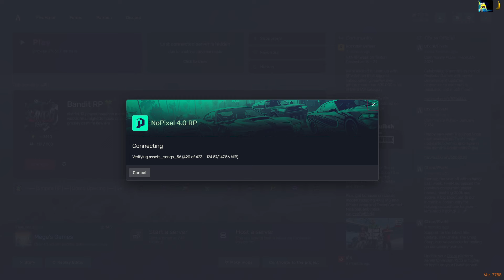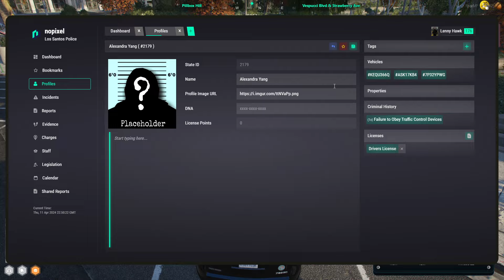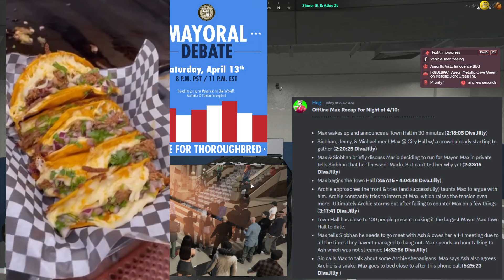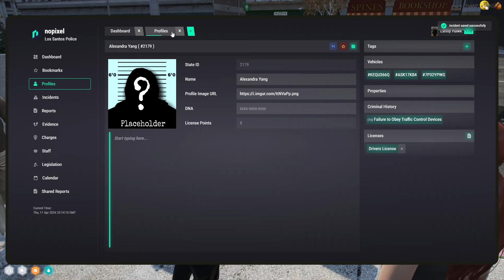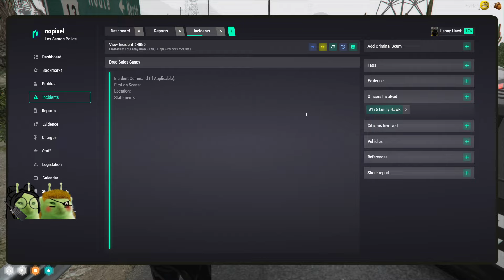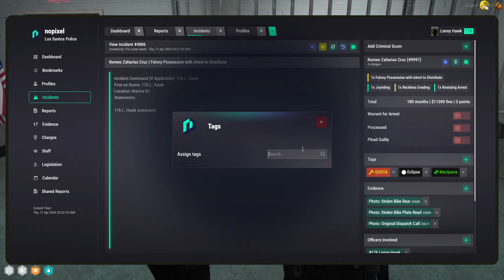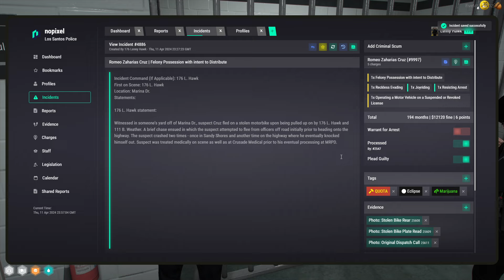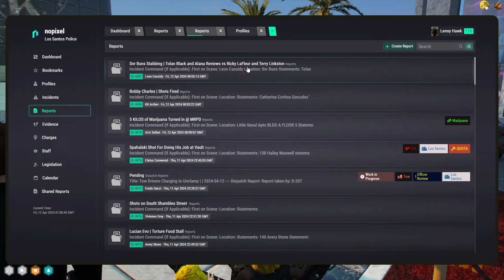MOONMOON VOD - APRIL 11 2024 PART 1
Stream Title: RESUB THURSDAY | 1 more DAP until suspension | NoPixel

00:00:00 Grand Theft Auto V

00:00:00 Grand Theft Auto V